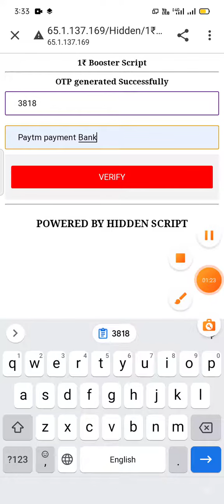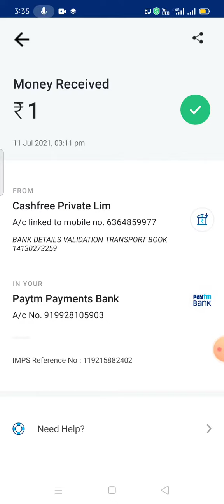Bank loot offer 2021 paytm loot offer | paytm loot cashback offer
I7HH0XTh

CoinSwitch withdrawal

CoinSwitch withdrawal proble

CoinSwitch kuber

CoinSwitch kuber kyc

CoinSwitch kuber kyc pending

CoinSwitch kuber kyc parobam

CoinSwitch kuber App me Login problem

CoinSwitch kuber kyc kese kare

CoinSwitch kuber kyc kese kare Update

CoinSwitch kuber kyc pending kyc parobam

CoinSwitch kuber New Update

CoinSwitch kuber New Update 2021

CoinSwitch kuber Google pay deposit kaise karen

CoinSwitch kuber Google pay deposit failed problem

CoinSwitch kuber Google pay deposit kaise kare

CoinSwitch kuber phone per deposit problem

CoinSwitch kuber phone per deposit problem failed

CoinSwitch kuber upi se deposit problem

CoinSwitch kuber upi se deposit failed

CoinSwitch kuber Otp problem

CoinSwitch kuber Login problem
wazirx me trading kaise kare
CoinSwitch kuber App me Kyc kese change Karen
wazirx app me deposit kaise kare
CoinSwitch kuber kyc without PAN card
wazirx ko verify kaise kare
CoinSwitch kuber passport forget kaise karen
wazirx instant inr deposit & withdraw 24x7 instant service
CoinSwitch kuber App me Bank add kaise karen
wazirx inr deposit upi
CoinSwitch kuber App me benk change kaise karen
wazirx deposit processing
CoinSwitch kuber account detail change
wazirx kya hai
CoinSwitch kuber bank account change detail
wazirx vs coindcx
wazirx vs zebpay charges
CoinSwitch kuber App me Refar reward scratch card problem
wazirx vs zebpay vs coinswitch
CoinSwitch KYC
wazirx vs coinswitch
CoinSwitch UPI deposit problem
wazirx ko login kaise kare
wazirx login kaise kare
CoinSwitch kuber UPI deposit Problem
wazirx login problem
CoinSwitch kuber UPI deposit Problem kab tak solve problem
wazirx app sign up
CoinSwitch Login Problem
wazirx app me kyc kaise kare
CoinSwitch UPI deposit New time
wazirx me benk add pending problem
CoinSwitch UPI deposit New trick
wazirx me benk add problem
CoinSwitch kuber App INR deposit problem
wazirx me benk add kaise karen
wazirx me kyc kaise kare
coinswitch deposit upi
wazirx kyc kaise kare
coinswitch deposit paytm
wazirx kyc problem
coinswitch deposit add Paytm
wazirx kyc
coinswitch deposit kaise kare
coinswitch me deposit kaise kare
coinswitch app me deposit kaise kare
coinswitch kuber withdrawal problem
coinswitch kuber withdrawal pending problem
coinswitch kuber withdrawal problem today
coinswitch kuber real or fake
coinswitch kuber review
coinswitch kuber app kyc
coinswitch kuber kyc pan card problem
coinswitch kuber kyc process
coinswitch kuber kyc problem
coinswitch kuber fake kyc
coinswitch kuber pan card verification
wazirx se paise kaise nikale
wazirx se paytm me paise kaise dale
wazirx se toran kaise buy kare
wazirx me deposit kaise kare
wazirx me inr deposit kaise kare
wazirx me account kaise banaye
wazirx me account kaise banaye mobile se
wazirx deposit inr
wazirx deposit inr upi
wazirx deposit inr paytm
wazirx deposit inr google pay
wazirx deposit inr problems
wazirx deposit inr new update
wazirx deposit paytm payment Bank deposit kaise karen
wazirx deposit problem
wazirx upi deposit problem
wazirx upi deposit not working
wazirx me upi se deposit kaise kare pl
wazirx upi deposit